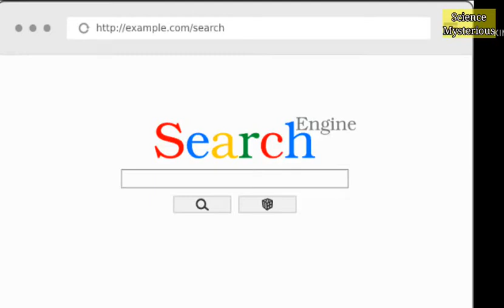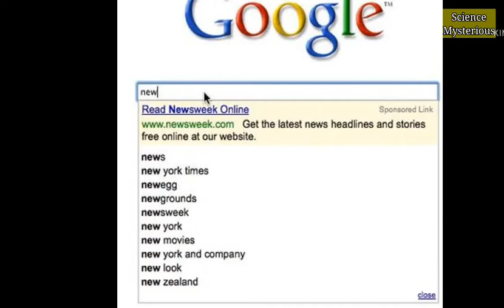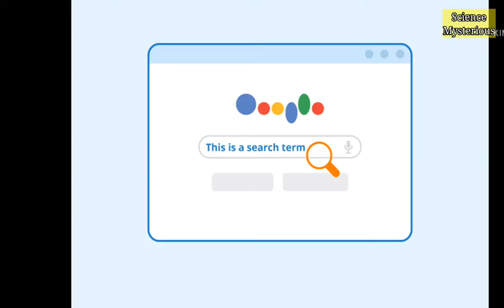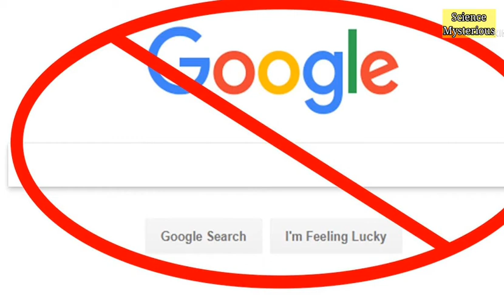never search 6 things on Google. भूल कर भी मत करना सर्च। Most interesting facts about Google.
-- Others key words

Hindi countdown
Knowledge tv
Antriksh tv
most interesting facts in hindi
Most interesting facts in the world in hindi
most interesting facts about google
most amazing facts about the world
most amazing facts in Telugu
most amazing facts in hindi countdown

Inshotvideo
shortvideoviral
shortvideo
amazing amazingshortvideo animalsshortvideo birdshortvideo natureshortvideo allfactsshotvideo space video

Dosto
[CREDITS]
EDITING = Gajanand Goswami